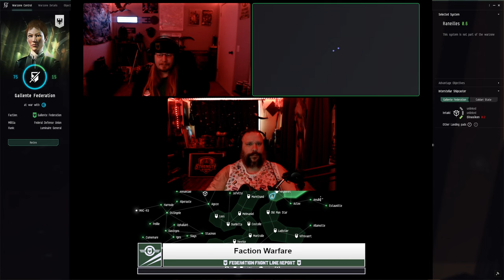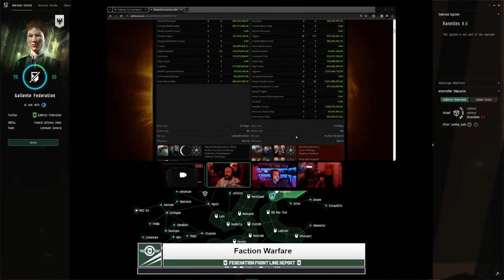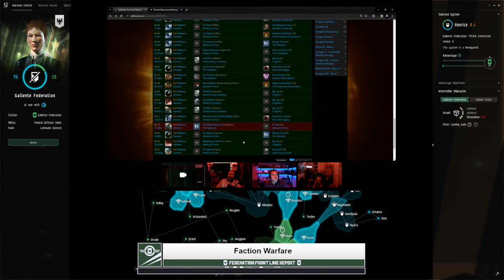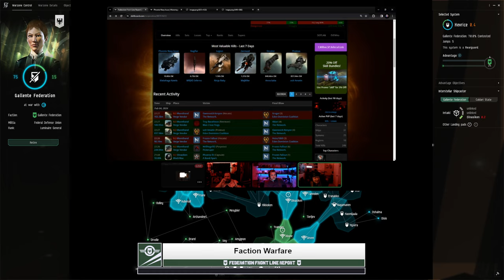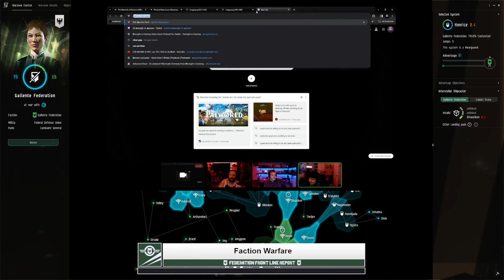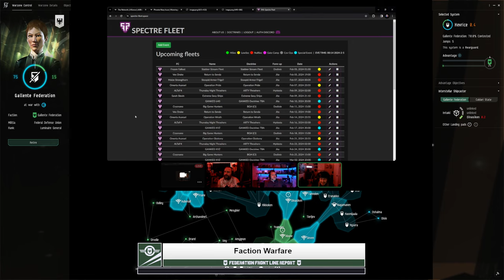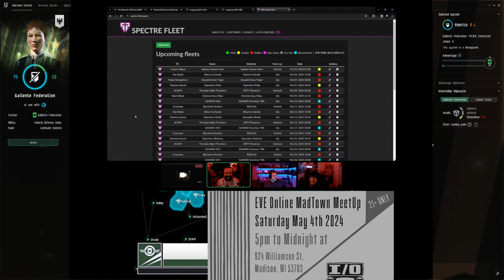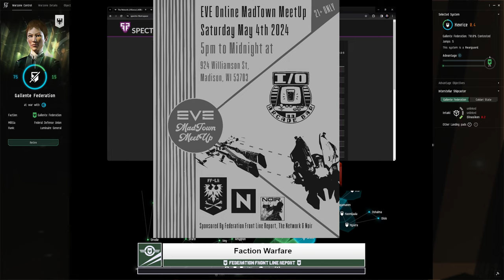Feb 4th 2024 - Federation Front Line Report Podcast - Eve Online